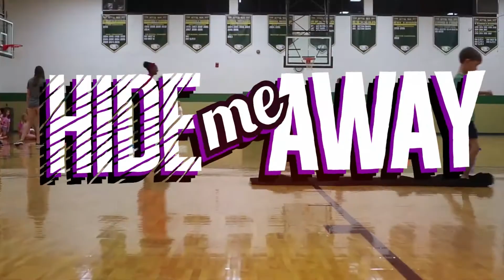Hide Me Away - Camp Straight Street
let all the faithful pray to you
while you may be found;

surely the rising of the mighty waters

you will protect me from trouble
and surround me with songs of deliverance.
So hide me awa-a-a-a-y, hide me awa-a-a-a-y

You will instruct me and teach me in the way I should go;
counsel me with your loving eye on me and I know

That, surely the rising of the mighty waters